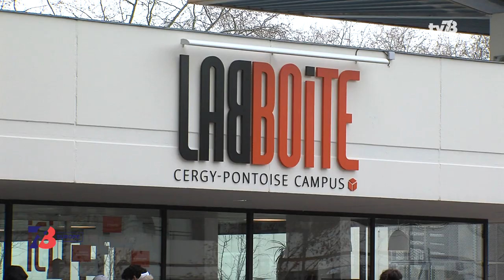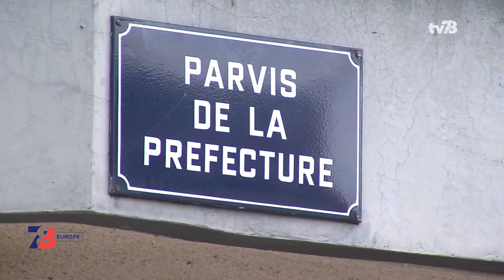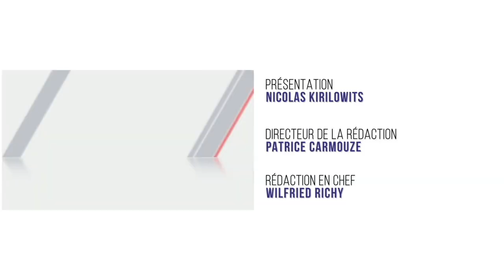7/8 Europe. "Fablab" pour tous et rencontre avec Jean-Luc Schaffhauser (RBM)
FONDS EUROPEENS : FABLAB POUR TOUS
Le magazine européen de la rédaction de TV78 pose ses caméras ce mois-ci dans le Val-d'Oise, à Cergy précisément. Nous allons vous faire découvrir le fablab local : littéralement en français " un laboratoire de fabrication . Il va fêter bientôt ses deux ans et se trouve en plein cur du campus de l'université de Cergy-Pontoise. Cet espace dédié à l'innovation et la recherche a profité des fonds européens pour financer sa construction, c'est un véritable espace de partage pour les entrepreneurs, les étudiants ou encore les curieux. Ici, ils peuvent venir développer leur projets ou trouver une aide matérielle et technique précieuse.

L'INVITE : JEAN-LUC SCHAFFHAUSER, EURO-DÉPUTÉ R.B.M.
L'invité pour l'interview politique de ce magazine est Jean-Luc Schaffhauser, élu sur la liste de l'ex-front National en 2014, nous évoquerons les prochaines élections européennes avec lui. Jean-Luc Schaffauser nous dira notamment qu'il est favorable à une Europe des Nations.
Et aussi :
- L'Histoire de l'Europe, avec la signature en février 2001 du Traité de Nice.
- Et notre comparaison européenne consacrée aux minimas sociaux.